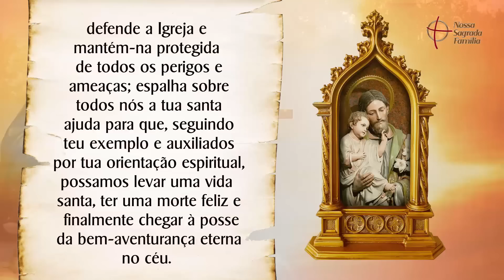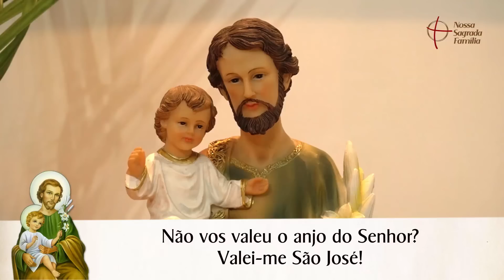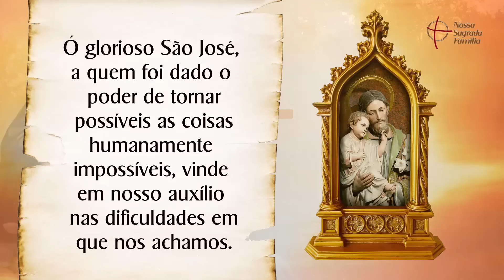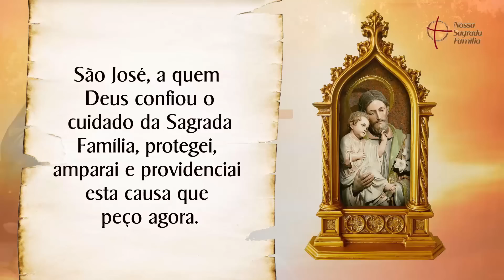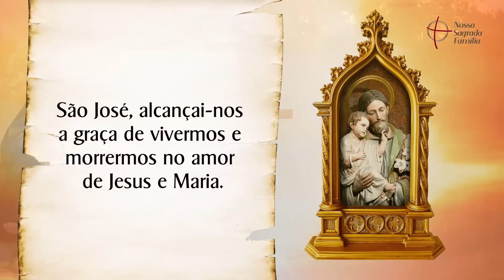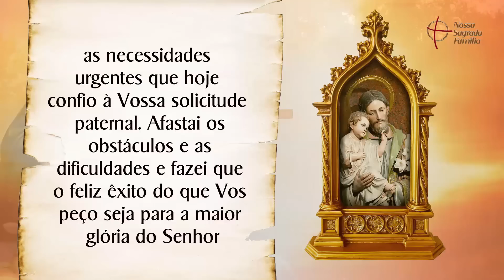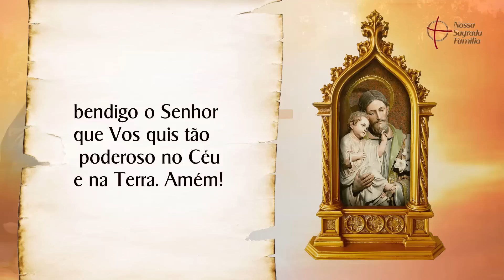Terço de São José Providenciai | Pelos Endividados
Vamos rezar pedindo a São José interceda por todos os endividados, pelo fim das dívidas e das preocupações. Escreva nos comentários por qual intenção deseja oferecer o Terço de hoje.